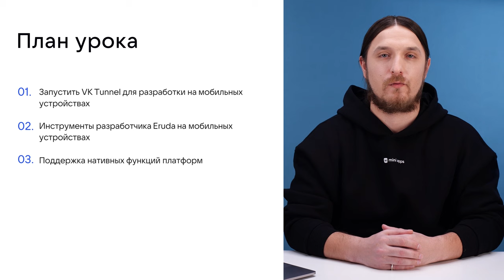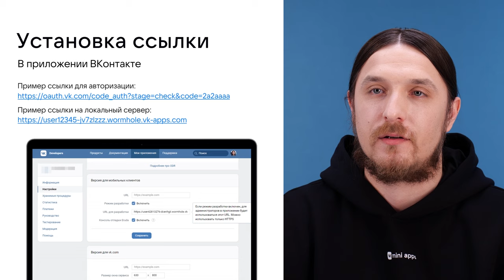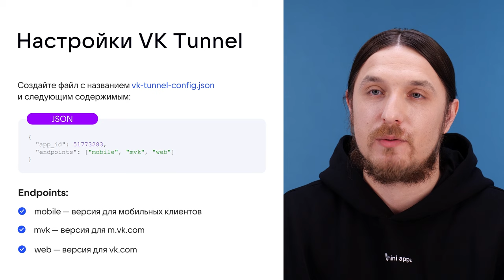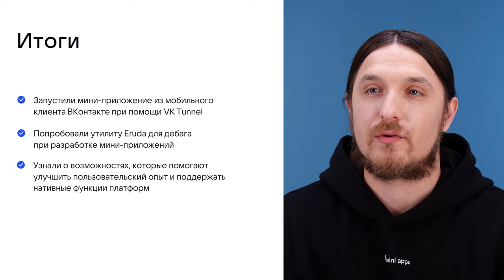4.12. Разработка. Особенности разработки для мобильных устройств